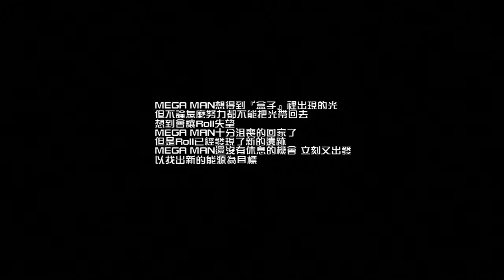Street Fighter X Tekken【Mega Man】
再玩此遊戲, 只為看通關畫面